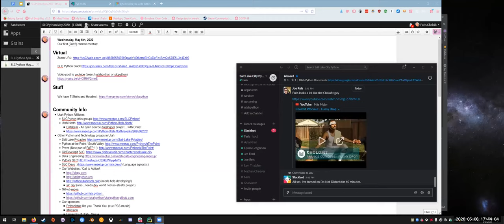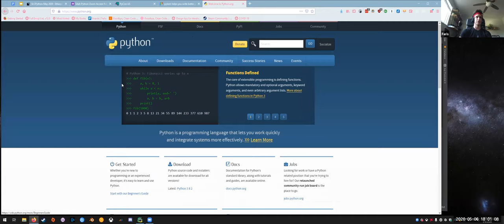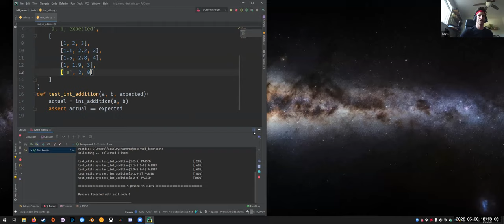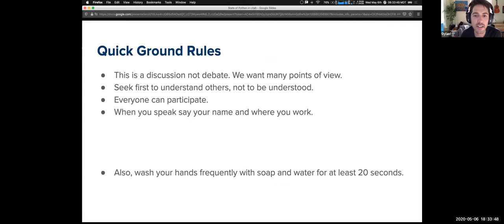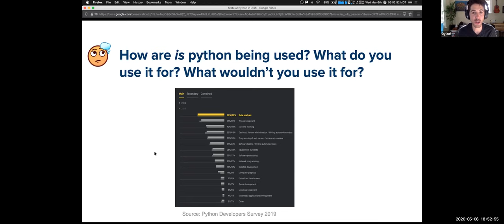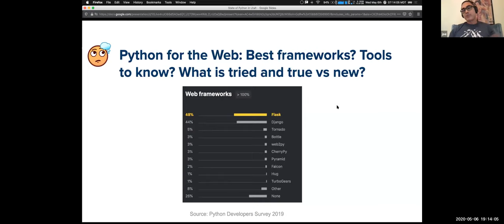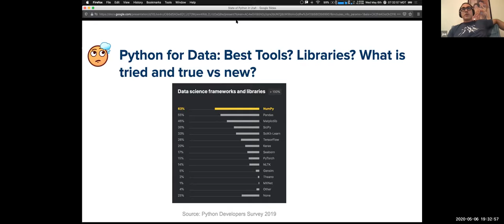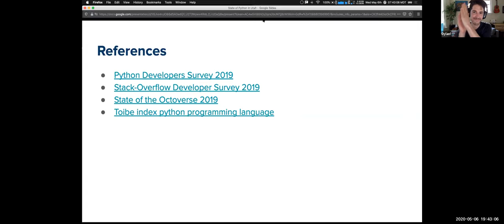SLCPython Online May Meetup 2020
The Socially-distant May 6th meetup of SLCPython was hosted online via Zoom.
Our topics included: testing with Python and PyCharm, Python news around the community, and an open discussion about Python's usage in the greater technology ecosystem.

We also discussed the impact Python has had in the Utah programming communities, specifically its role in transforming data engineering roles in the state of Utah.

The next meetup will be hosted on June 3rd via Zoom. Feel free to join us by joining the SLCPython meetup

More details about our group, as well as swag for sale to support our meetup can be found